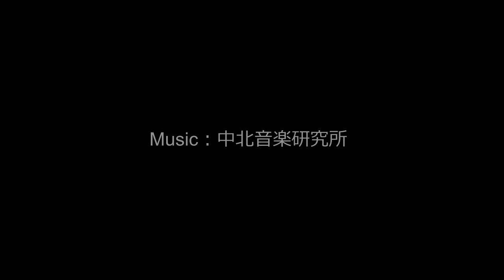【10分聴くだけで不安が解消される音楽BGM11】α波で自律神経を整え熟睡、ストレス緩和にも効果のあるピアノ音楽(バイノーラルビート×自然環境音×高周波)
不安は、人間なら誰もが持つ当たり前な感情の一つです。
生きていれば誰もが感じる感情です。
だからこそ、不安への対処方法によって人生に差がつくのです。

過剰な不安によって嫌な場面を避ければ避けるほど
悪循環は強くなり更に苦手になってしまいます。たとえば、

・過去に囚われている人は、後悔をする。
・未来に囚われている人は、不安になる。

これを解消するには、古い自分(過去)を捨てる必要があります。
今があっての未来だから不安で心配なのは当然だけど、
それより現在(いま)の幸せのために努力する。
それが大事かなと。　ただし、

幸せを夢見ている限り、それは夢で終わります。
なぜなら不幸とまっすぐ向き合う人こそ幸せになれるからです。

そうは言っても、やっぱりつらいと感じる人には、
こんな解消方法があります。

つ　ら　い　と　き　は　寝　る　の　に　限　る　。

イヤな事があったなら、とにかく寝たほうがいい。
脳というのは、寝たら感情が薄れるようにできています。

やる気に目覚めている時などは迷惑な機能ですが、
つらい事があった時には本当に助かります。

そんな不安ですが悪いことばかりではありません。
もちろん不安神経症や強迫性障害といった過度な不安は日常生活に支障をきたしてしまい周りの人達に迷惑をかけてしまいますが、普通に感じる不安レベルというのは、そもそも自分自身を守るために遺伝子レベルで備わったものなのです。

しかし、その不安レベルには個人差があります。
実は、不安を感じやすい人のほうが危険察知能力が高く経済的にも豊かであるという研究結果があります。
その理由は、不安を感じやすい人というのは、危険に敏感だからです。

例えば歩行中に交差点で信号が青になっても、いきなり歩き出したりせず、ちゃんと周りを確認してから歩き出します。
他にもお金が無いことを嫌うので仕事や貯金することに頑張ったり。
健康面でも食事や運動に気をつかうので経済的にも健康的にも裕福なわけです。

逆に不安を感じにくい人というのは、危険を感じにくく、いわゆる鈍感ともいえる人たちなので、信号待ちでスマホをいじって青になってもスマホを見ながら歩きだしたり、お金を散財したり、食事はファーストフードで簡単に済ませたりしがちです。そういう人は、事故にも遭いやすいし、お金も貯まらないし、病気にもなりやすいわけです。

ですので適度な不安を持っている人の方が、質の高い良い人生を送っているとも言えます。

もし、あなたがスマホを見ながら歩いていたり、貯金をしていなかったり、食事に気をつけていないとしたら、ただ漠然と不安を感じているだけで、実際はかなりズボラで鈍感な性格かもしれませんね。

ちなみに信号待ちの話は、
↓こちらの動画の概要欄に詳しく書きました。

このように不安というのは、生きていくうえで必要不可欠なものです。
仮に、あなたに夢があるとするなら、その夢を実現するために努力する必要があります。その努力は、不安があるからこそできるのです。

■最強の『真の休息』を手に入れる⽅法
悪いことを考えても、何も意味がありません。
例えば、受験に失敗したことを考えてもストレスが溜まるだけです。
そんなことは、失敗してから考えればいいことです。
それでも、考えてしまう⼈は、瞑想をしましょう。

瞑想することで、メンタル⾯を安定させることができます。
このように瞑想をマスターすることができれば、どんな状況でも緊張することなく、リラックス状態を保てるようになります。

瞑想というと難しく思うかもしれませんが完璧にマスターすることができなくても、いままでのように強い緊張感から失敗することは、少なくなるでしょう。

普段から瞑想でリラックスの練習をしておくことで、仮に悪い状況になっても、余計な⼒が⼊ることなく、正確な判断をすることが出来るようになります。最強の『真の休息』を手に入れる回復⼒とは、脳のリラックスから⽣まれるのです。

■この音源の使い方は、瞑想と同じです。
これまで瞑想をやったことがない人は、難しく考えないで自分の呼吸だけに集中してみてください。具体的にすることは、非常に簡単です。
目を閉じて、この音楽を聴きながら鼻から息を吸って口から、ゆっくり吐き出す。これだけです。つまり『深呼吸』ですね。

できれば息を吐くときは、口をすぼめて時間をかけてゆっくりと吐いてみてください。
これも難しいという方は鼻から吸うだけを意識して呼吸をしてください。
緊張しているときや体調が悪いときというのは呼吸が浅くなりがちです。
深い呼吸をするだけで脳や身体が整い不安感が薄くなってきます。

まずは、ゆっくり10分間聴いてみてください。

もやもやしていた頭がすっきりしていたら不安が解消している証拠です。
毎日続けて何度も聴くことで、より効果が出てきます。
※途中に広告は入りませんので最後まで安心してご視聴いただけます。
※この音源は全ての方に効果があることを保障するものではありません。
　効果には個人差があります。